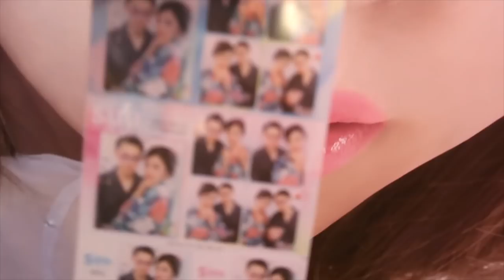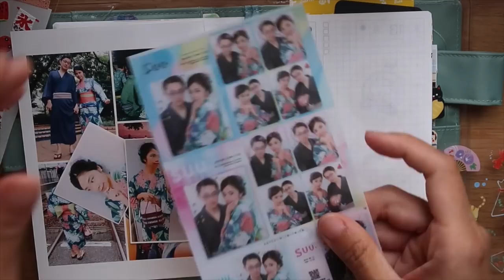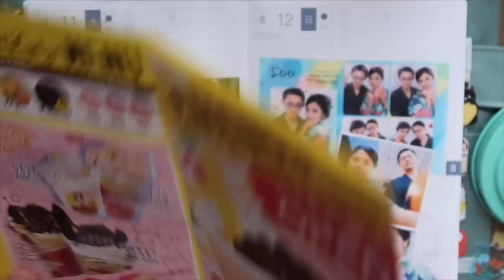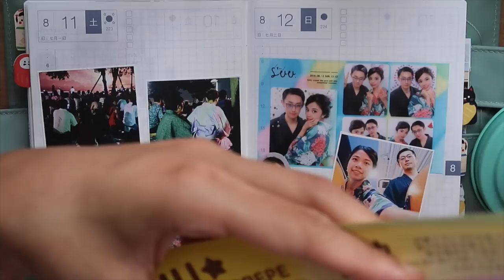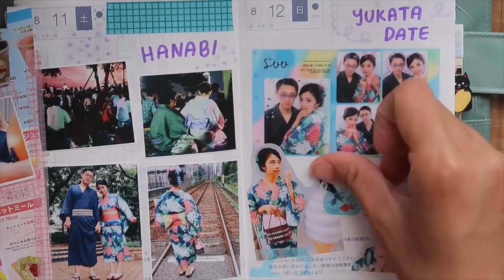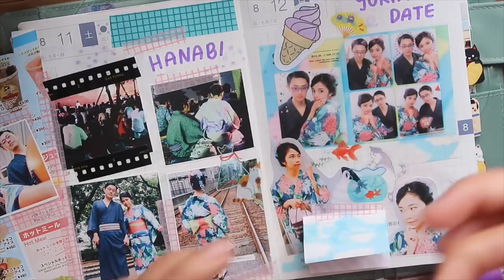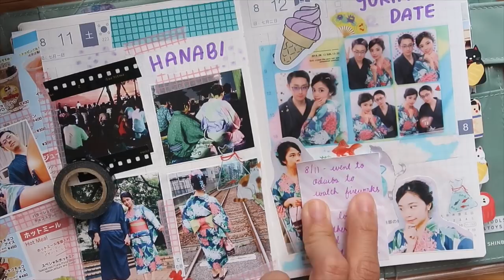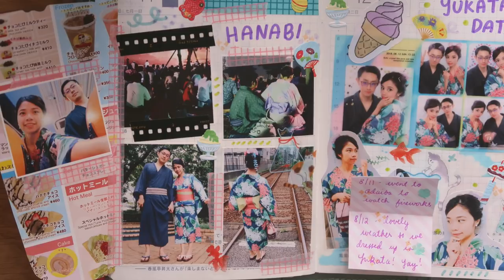Journal With Me | Japanese Summer Yukata & Fireworks | Hobonichi Techo ( ほぼ日手帳 ) | Rainbowholic ⭐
Hi everyone! 🎆Here's how we spent our special summer days here in Japan. I love watching fireworks & dressing up in yukata! : )

*SKIP TO JOURNAL WITH ME: 2:03